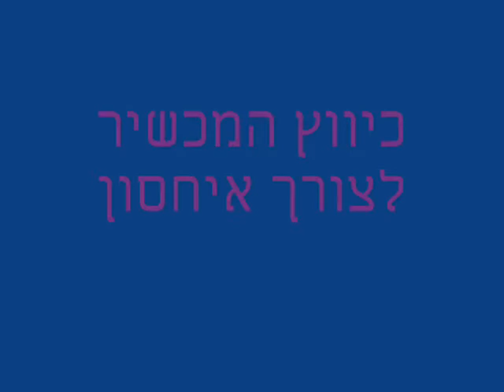מילבת: מתקן עזר לצביעה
מתקן עזר לצביעה